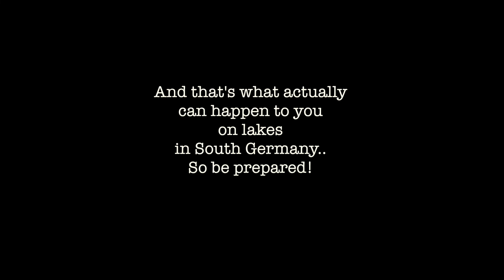girls_on_sups - our last winter SUP tour this winter!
Are you ready for the last winter adventure video for the next months? :) We all are waiting for spring and summer - but this SUP tour at Lake Tegernsee was so beautiful! And - attention teaser - really funny and surprising as well. Hang on till the end - it's worth it!